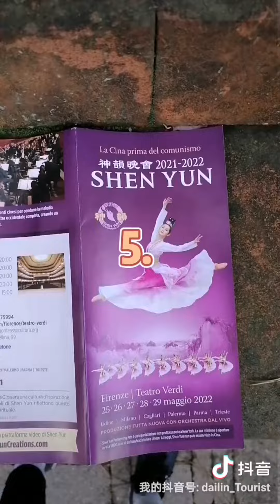我在意大利的迷惑生活（十四）